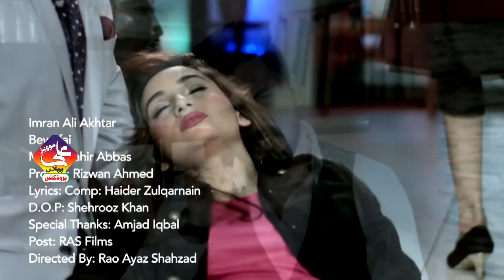Gilly l Dhory Mahiye Saraiki l Ghulam Yaseen Harnoli l Latest Punjabi And Saraiki Song 2019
download new song shadi program 2017
Song:►Gilly l Dhory Mahiye
Singer :Ghulam Yaseen Harnoli
Pakistani, Punjabi, Seraiki, Cultural, Folk, Song. Very Nice and beautiful video song
New Punjabi And Saraiki Song 2017
Adiuo Video Quality Recording Studio
shooting Production live shows and songs
live audio and video indoor and outdoor shootings